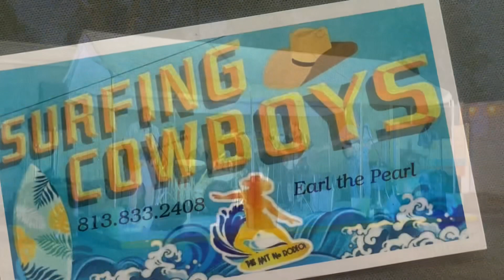Jeep and Bike Night at Circle S BBQ